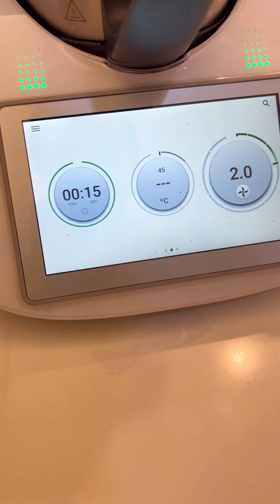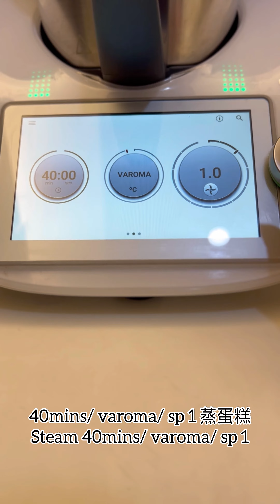小美殺手｜Thermomix 美善品 輕鬆做出蒸雞蛋糕 Steam Sponge Cake ｜feat Ann Teoh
░ 影片來自